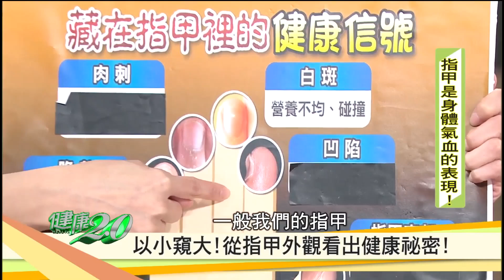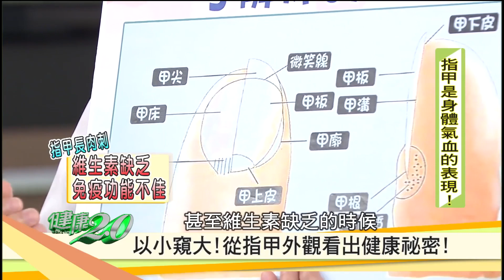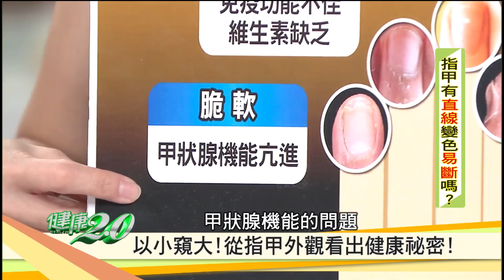指甲上有白斑 可能黴菌感染？「指甲」隱藏疾病徵兆 健康2.0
指甲上有白斑，有可能是黴菌感染？容易斷裂，小心甲狀腺亢進！「指甲」反映身體健康警訊，一看馬上就知道！